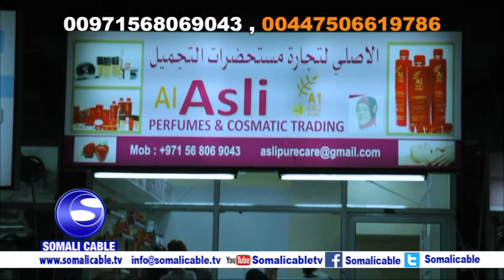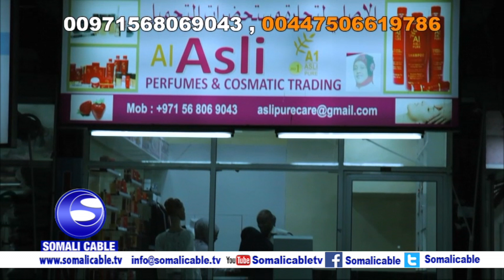DEEQA LUUL SHOW 10 04 2017